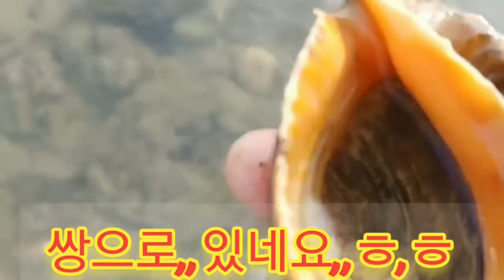👉나올시기가,,되었다~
물이,,많이,,빠져야만,,잡을수,,
있는,,큰,,주먹소라와,,낙지
겨을철엔,,해루질,,,물때가,,맞질않아서,,해루질하기가,,어렵습니다